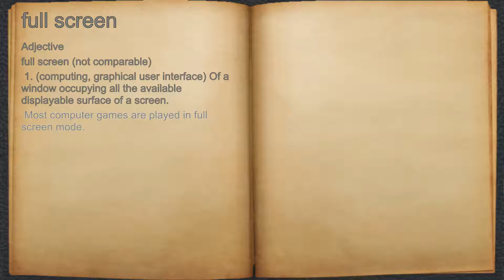What does full screen mean?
A spoken definition of full screen.

Intro Sound:
Typewriter - Tamskp